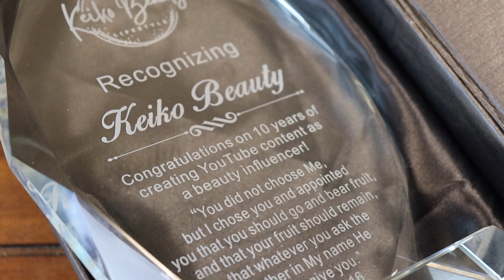It’s My 10 Year Anniversary!!! My YouTube Journey, YouTube Plaque, & Reacting to My Top 10 Moments!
Today I celebrate a decade on YouTube! There it is. That is the intro lol, jk. But seriously, today I celebrate YOU all for your continued support and love of me and my journey on YouTube! Thank you for allowing me to grow in this space over the past 10 years! I have worked hard, but you all have also supported so much!! Today I am sharing a gift I purchased for my anniversary and taking a tip down memory lane!

Dress: Boohoo Plus (16)
Lipstick: Bobbi Brown Luxe Matte Lipstick, After Hours
Nails: Caramia 267 gel
Necklace: David Yurman Cross Necklace with Diamonds